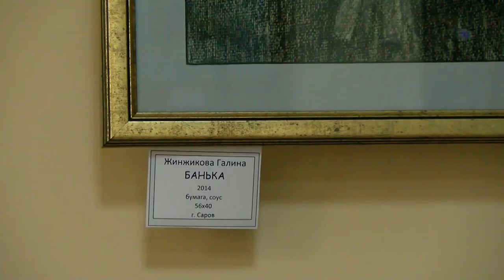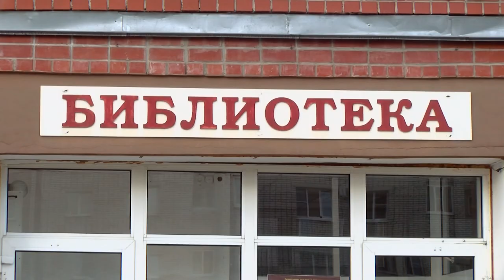Назад в СССР